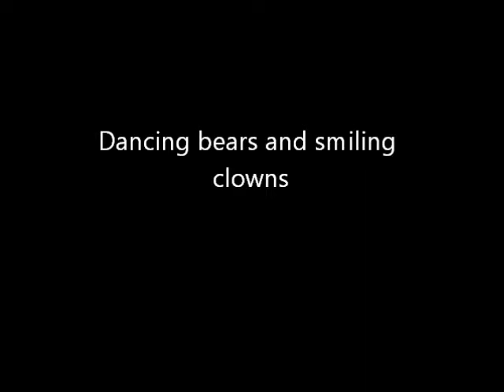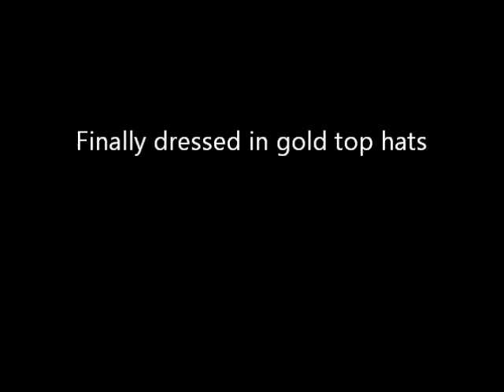TICKS AWAY by BASHBOO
Track 2 Ticks Away from the album CHOIR OF FREEDOM by BASHBOO